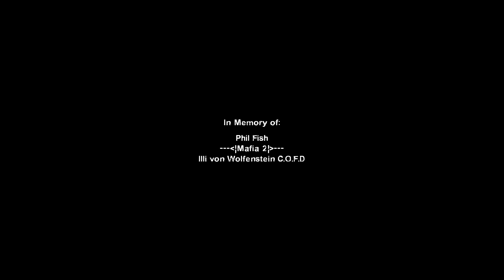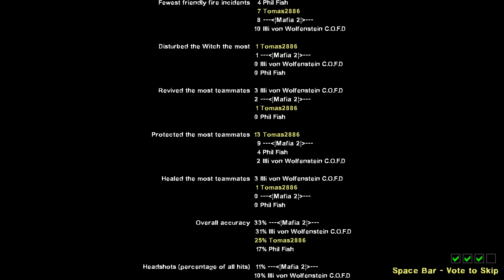Left 4 Dead 2 - E64 | Dead Center | s Barneym, Wolfem a Strikem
Obtížnost: Advanced